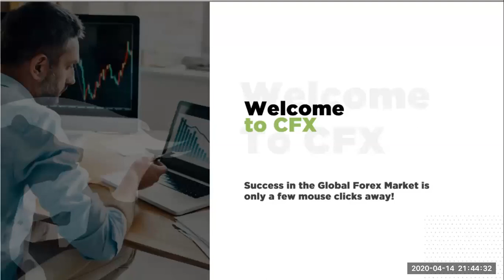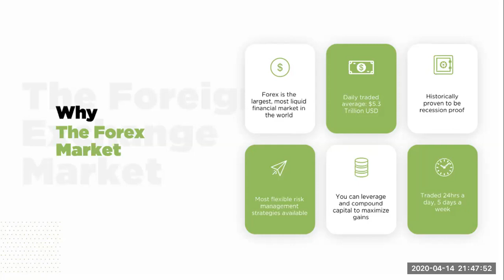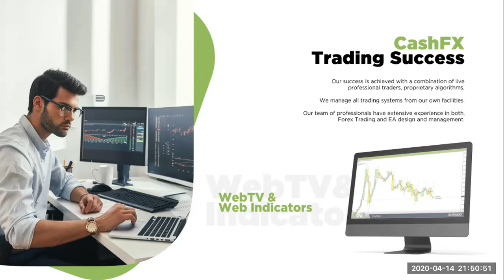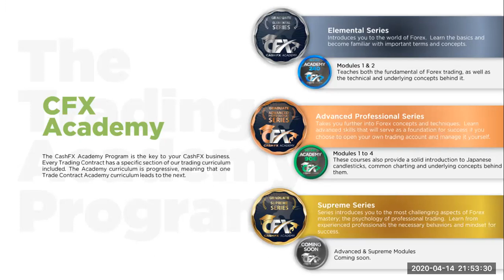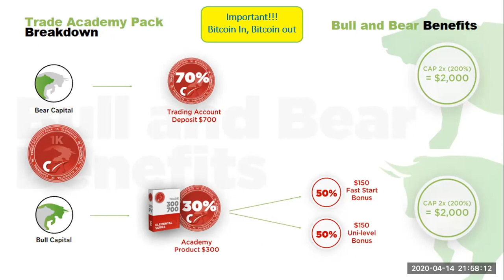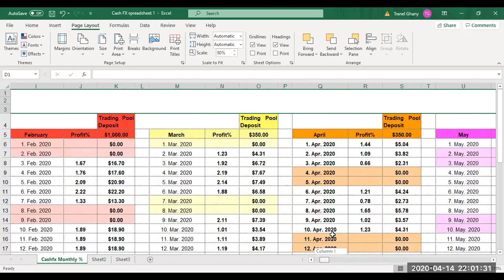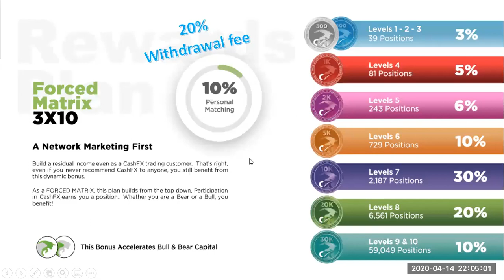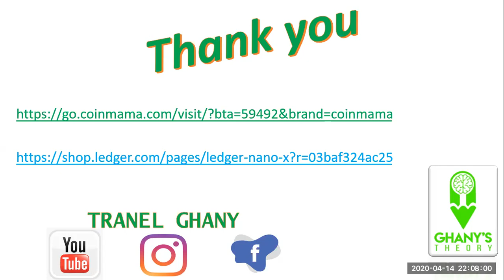(FREE!!!) NO MONTHLY FEES -- -- -- Daily Income WITHOUT WORKING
Snapshot overview by GhanysTheory
Its a nice Tailored package to assist many people.